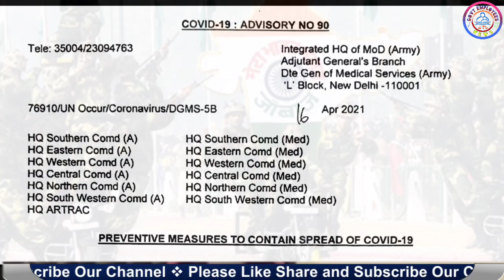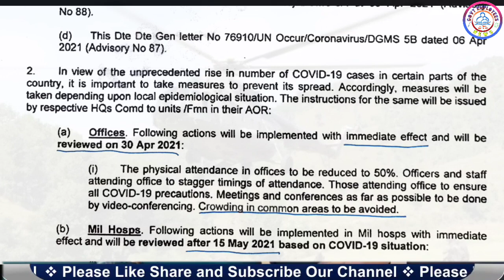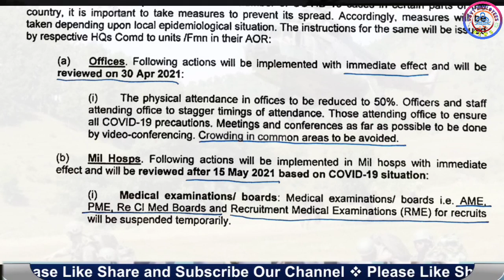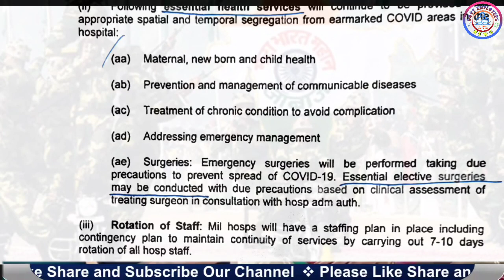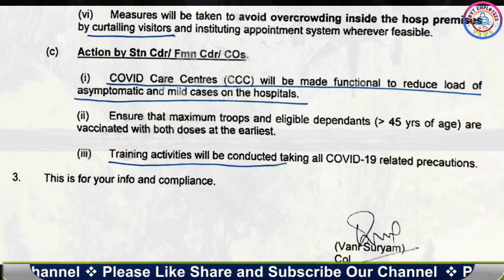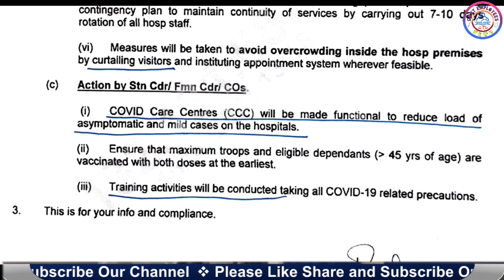सैन्यकर्मियों को सेना HQ Latest Order, Army Hqrs Latest OM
सभी जवानों के लिए सेना मुख्यालय से जारी हुआ ताजा आदेश, Army HQRS latest Order for attendence in army offices. Govt employees news today.